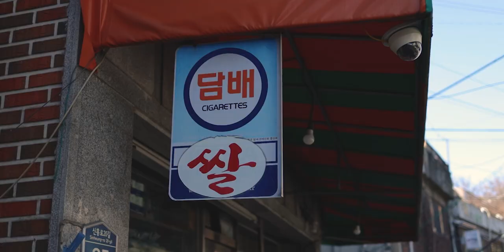이태원, 종로 포토브이로그 | 오랜만에 이리저리 돌아다닌 하루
오랜만에 아무 생각 없이 좋아하는 것들 찍은 하루
gear

                    Fujifilm x-t200
                    Iphone 11

                  SIRUI 3T-35
Gimbal  :  ZHIYUN  Weebill S

*본 영상과 썸네일에는 넥슨 Lv.1 고딕 Light, HSBomBaram 3.0가 사용되었습니다.